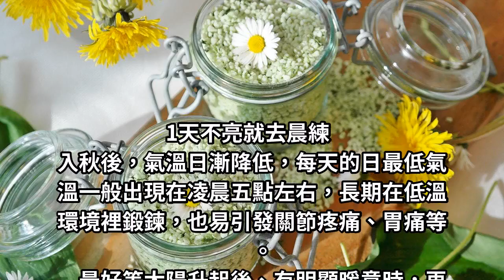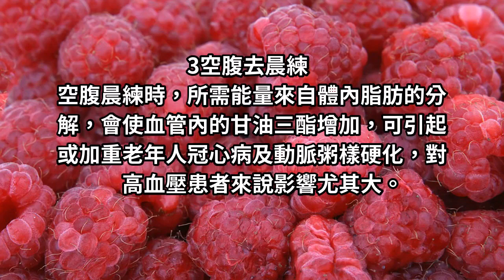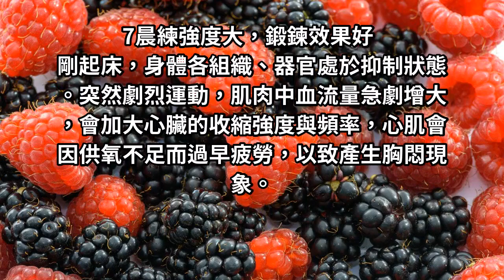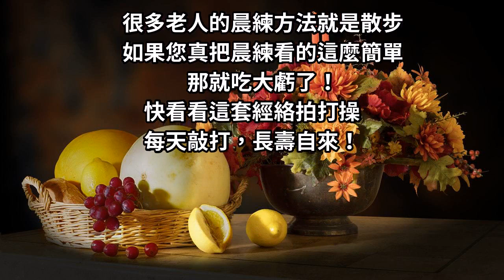老當益壯靠晨練！這8種晨練方法千萬別再用！尤其是老年人！